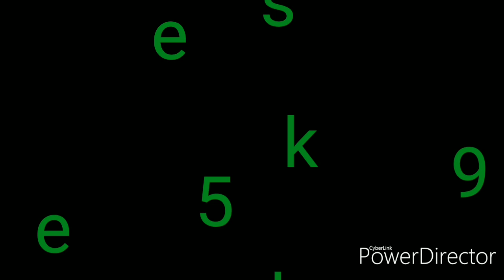SHlITHER.IO en Android Gameplay en español 2020 capitulo #4 no puedo ganar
Hoy muchas risas,muertes y corridas espero que os guste

Soy un creador contenido de Gameplay y retos,mis juegos van enfocados a vosotros sois unos cracks en serio busco conseguir una sacaros una sonrisa muy grande cracks.
•Juego en
•PS4
•Pc
•Android